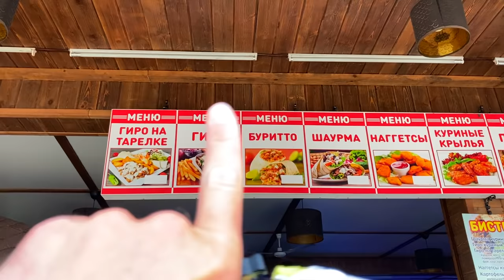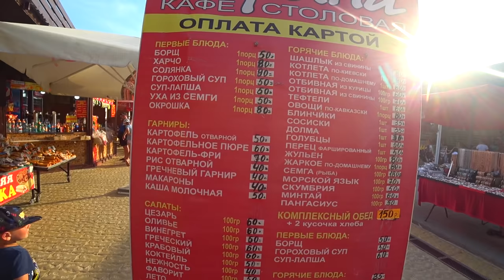Отдыхающие массово РВАНУЛИ на пляжи ВИТЯЗЕВО. Мест почти НЕТ. Паралия БИТКОМ. Попрошайки и негры.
Ох уж этот СУПСЕХ. Так и взрывают фоточки с тих мест. Мы решили посмотреть своими глазами и отправились в одно из самых сложных путешествий.